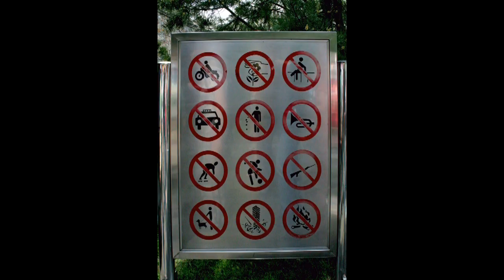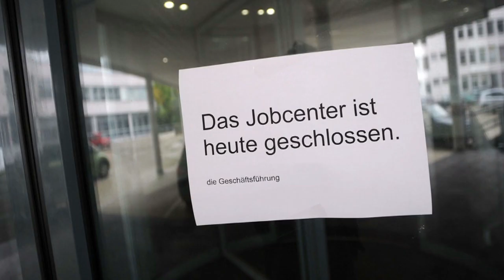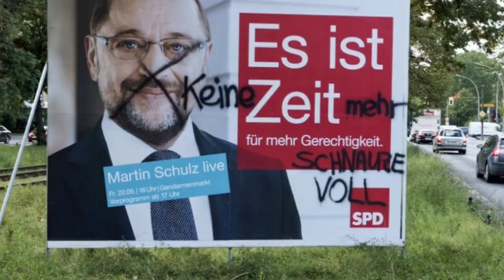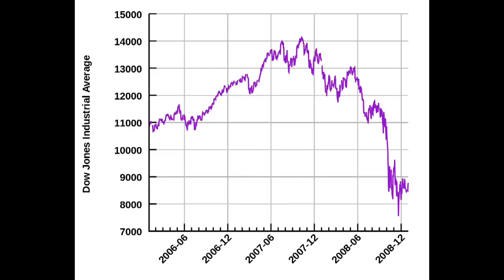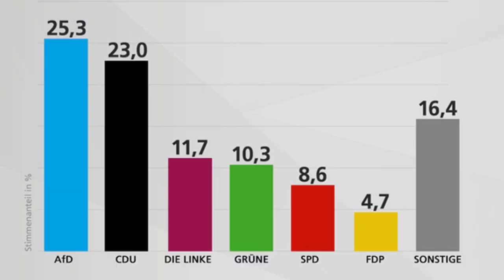Karma - Anarchonauten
Aus dem aktuellen Anarchonauten-Album "Werk 3"